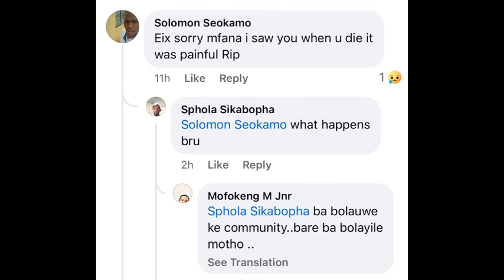Yoh Sebekeng Community Deletes 3 Alleged Criminals |Mob Justice & Light them up